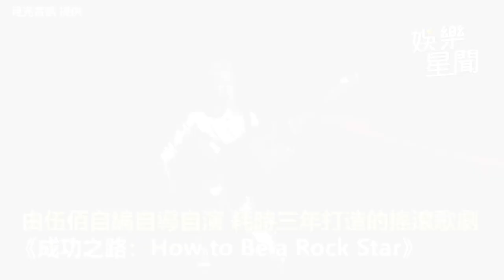伍佰自編自導自演搖滾歌劇！全場唱跳〈妳是我的花朵〉嗨翻｜三立娛樂星聞